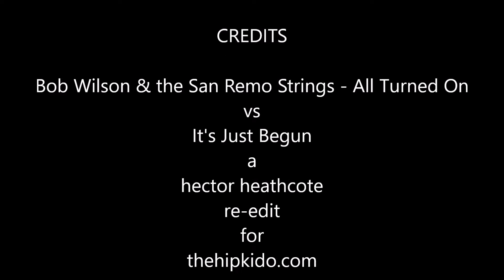san remo strings all turned on vs its just begun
ztsc heaven from 1965